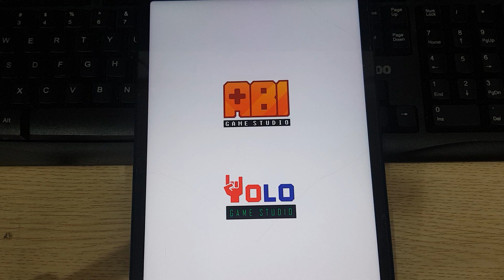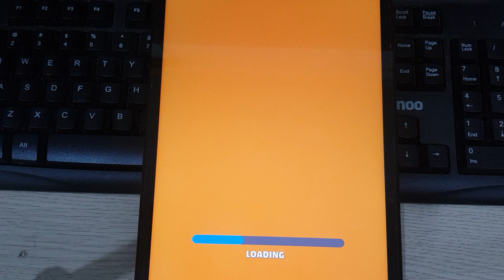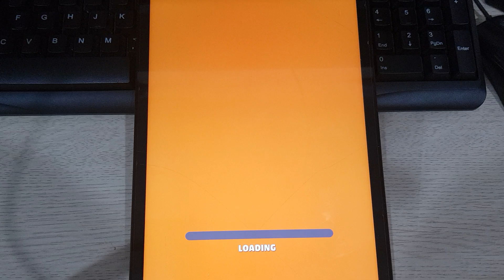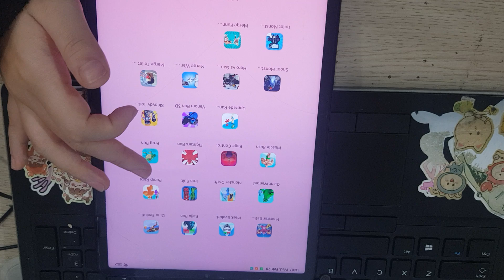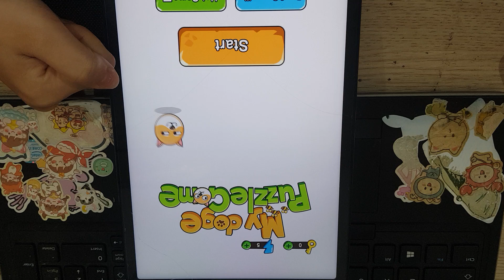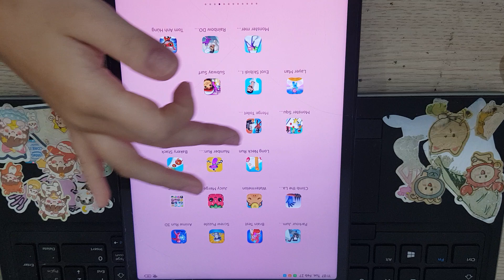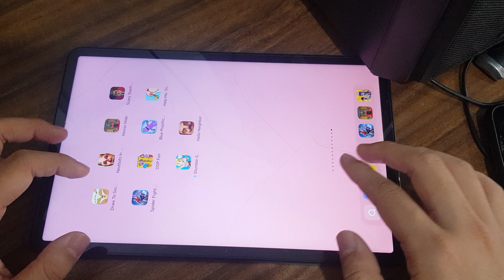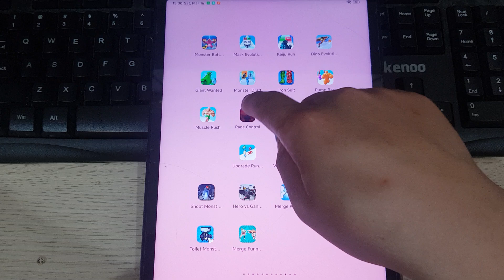Garten Of Banban,Banana Survival Master,PVZ 2,Garten Of Rainbow,Save The Girl,Choo Survival